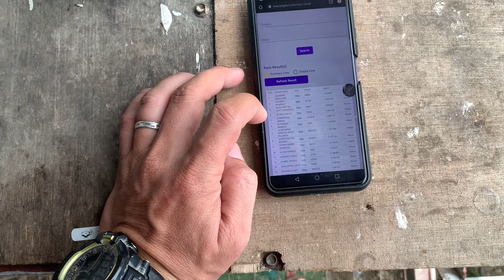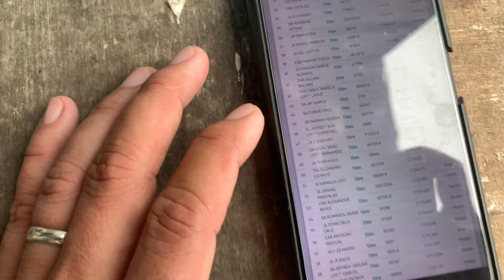DIVE PALANG PANG CHAMPION NA | KARERA NG KALAPATI